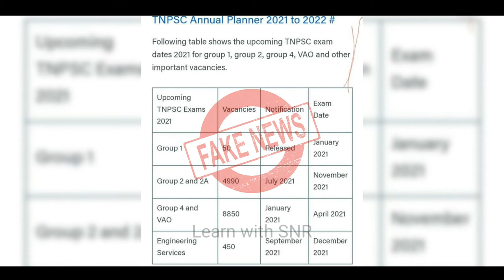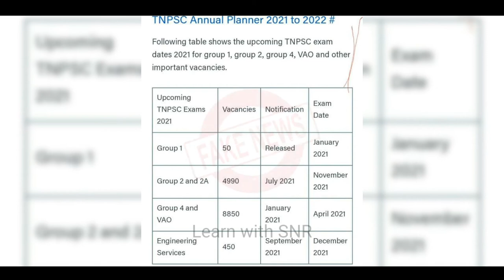TNPSC ANNUAL PLANNER 2021 | Fake | சத்திய சோதனை | TNPSC ANNUAL PLANNER UPDATES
about TNPSC annual planner 2021, a new image spreading in social media. TNPSC annual planner 2021 image is fake. So don't believe TNPSC annual planner 2021 image that I shown in this video. I will Upload soon when TNPSC annual planner 2021 released.

Don't Believe Guys, this image is fake. Its Verified video!
Yarum namba vendam, ithu poiyana seithi... Naa verify pannitten...